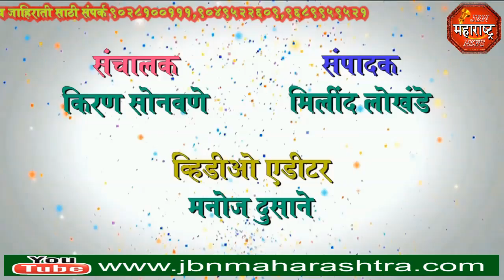jbn maharashtra news jalgaon